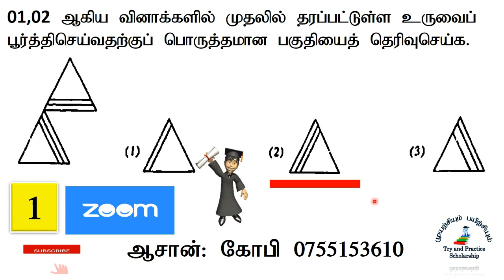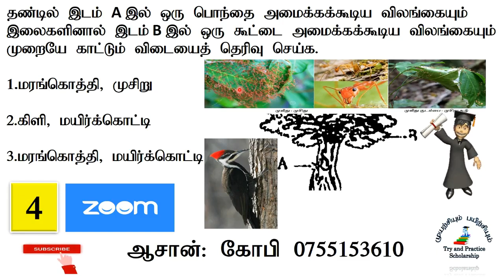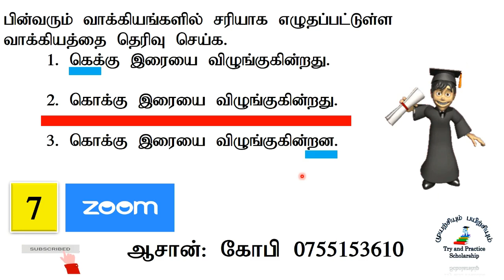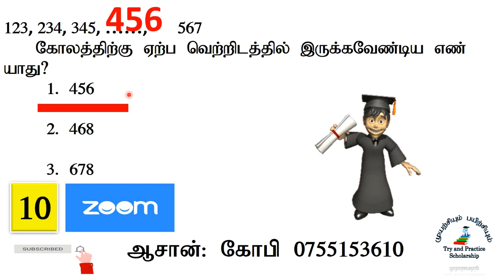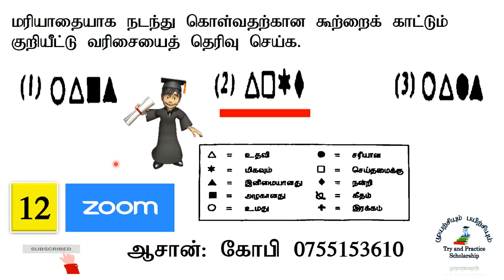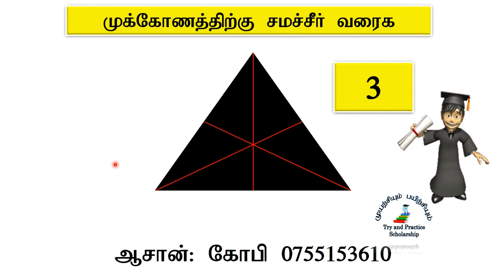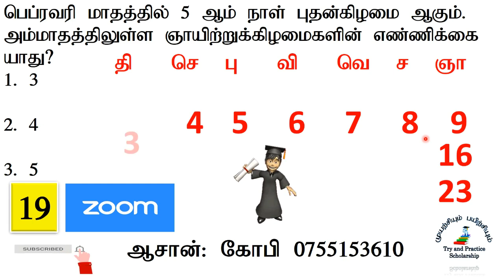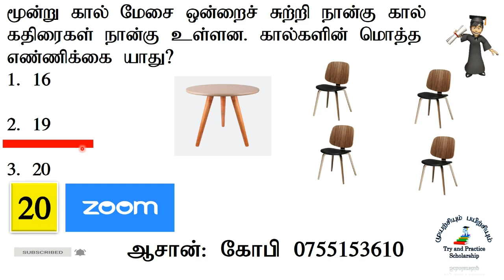2015 passpapers online classes 0755153610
2015 pass papers